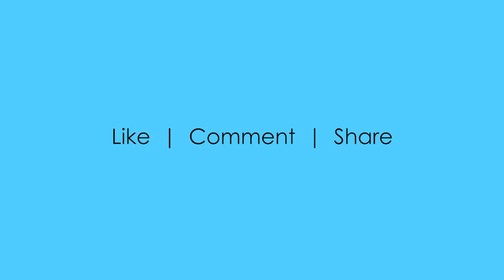Adobe Photoshop program’s Image Effects available as preset actions - demo video 5